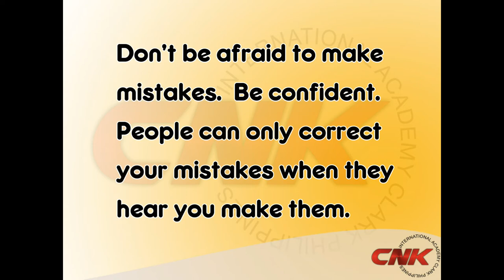101 Ways to Learn English.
101 Ways to Learn English.

Make learning English fun and memorable.
Study English at CNK International Academy.